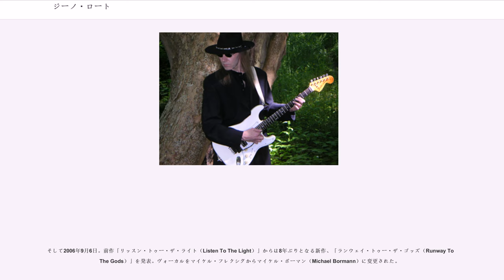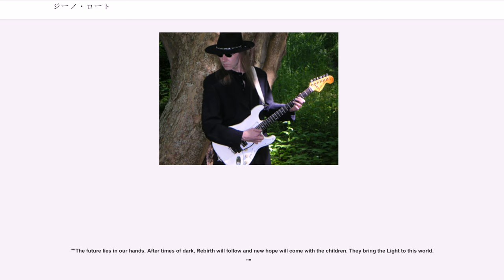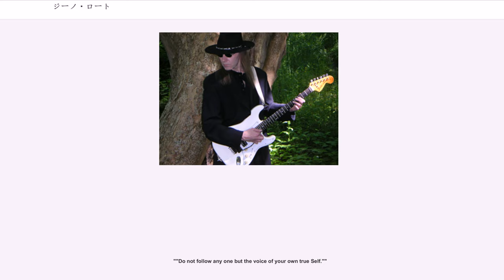ジーノ・ロート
ジーノ・ロート（Zeno Roth、1956年6月30日 - 2018年2月5日）は、ドイツ出身のロックミュージシャン、シンガーソングライター、作家。

主にハードロックの分野で活動し、ロックバンド「ジーノ」の主宰者としても知られる。ソングライターとしても非凡な才能を発揮し、日本でも高い評価を得た。実兄はギタリスト、ウリ・ジョン・ロート（元スコーピオンズ）。

活動の歴史は、ジーノ・ロート（Zeno Roth）とウレ・リトゲン（Ule W Ritgen：現フェア・ウォーニング）が1970年代の初めにハノーファー（Hannover）で、彼らの最初のバンド、ブラック・エンジェル(BLACK ANGEL)を結成したことで幕を開ける。クリーム(Cream)、イエス(Yes)、ジミ・ヘンドリックス(Jimi Hendrix)などのクラシック・ロック・バンドから多大な影響を受けたふたりは、大学に通いながら何年間かともに演奏を続けていたが、1977年にブラック・エンジェルは解散。その後、ウレ・リトゲンはジーノの兄、ウリ・ジョン・ロート(Uli Jon Roth) のプロジェクト「エレクトリック・サン(ELECTRIC SUN)」にベースとして参加。その3枚のアルバムでベースを担当することになる。

1980年に入り、ジーノ・ロートとウレ・リトゲンは再び活動を共にする。そしてこの頃、バンドの方向性が明らかに新しいものとなる。ジーノによれば、「音楽がメロディ主体になり、これまでの楽曲以上に強いヴォーカルラインを持つようになった。2本のギターだけでなく、キーボードやバックグラウンド・ハーモニーなどの要素も加わったし、とにかくこれぞ自分たちの目指すもの…というサウンド形式が始まった。」

リード・シンガーとしてマイケル・フレクシグ(Michael Flexig)が加わったことで、ハードロック・バンド「ジーノ (ZENO)」の骨格が出来上がる。この3人で非常に完成度の高いデモ・トラックを制作。これが英国のEMI（EMI UK）の目に留まり、当時の新人としては、その契約金の高さで破格のレコード・ディールへと結びついた。

ジーノ・ロートの名前でもある「Zeno」は、ギリシャの哲学者でストイシズム(Stoicism)哲学を築いたゼノン（Zeno Of Citium）に由来する。ゼノンの哲学は、論理学・自然学・倫理学に三分され、これらが融合してストア哲学を形成する。「自然に従って生きよ」が、ゼノンとストア派の柱となっている。
ギリシャの哲学者のスピリットを受け継ぎ、ジーノ・ロートは、音楽のみならず文才もいたるところで発揮している。1stアルバム「Zeno」が1986年に発表されたあと、当時の音楽シーンがメロディアス・ロックには好意的でなかったことも手伝って、彼は文筆活動に専念している。

ZENO のパートナー、ウレ・リトゲンは旧バンドを再編し「フェア・ウォーニング(Fair Warning) 」を結成。1993年の来日公演後に過去の縁もあり、日本でもZENO の1stアルバムが再発された。

未発表曲を集めた「ジーノロジー（Zenology）」 は、1994年にゼロ・コーポレーション（当時）からリリース。
1998年にアルバム 「リッスン・トゥー・ザ・ライト（Listen To The Light）」が発表された。
その後、創作のためにしばしの沈黙を保ったジーノは、2005年に再び未発表曲を集めた「Zenology II」（東芝EMI）を発表。

そして2006年9月6日。前作「リッスン・トゥー・ザ・ライト（Listen To The Light）」からは8年ぶりとなる新作、「ランウェイ・トゥー・ザ・ゴッズ（Runway To The Gods）」を発表。ヴォーカルをマイケル・フレクシグからマイケル・ボーマン（Michael Bormann）に変更された。

「ジーザスを信じるのにクリスチャンになる必要はなく、仏陀を信じるのに仏教徒になる必要はない。ヒンドゥー教徒にならずとも、古いインド哲学の多くの思想を信じることはでき、宗教家になることなく神を信じることができる。そして、利己的になることなく自分を信じる…。」

""I believe in Christ, without being a “Christian”, I be...